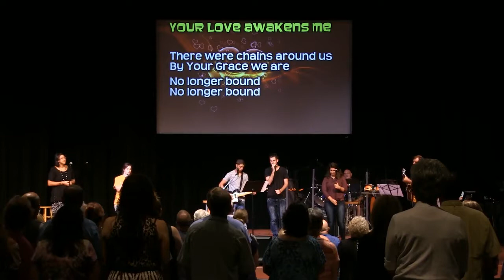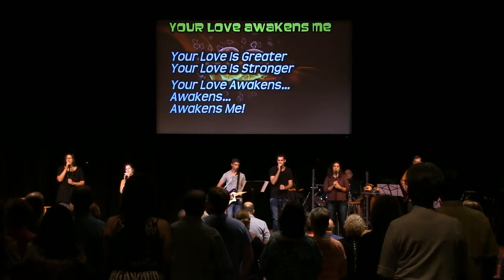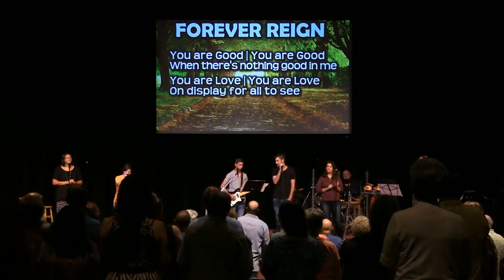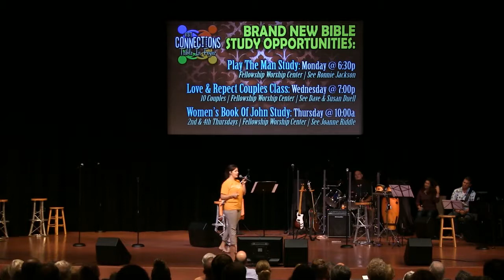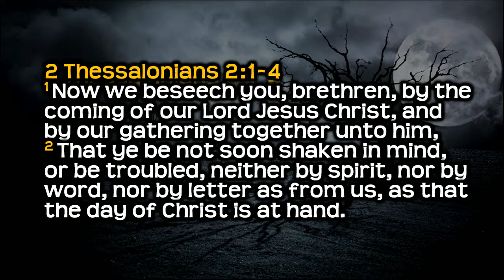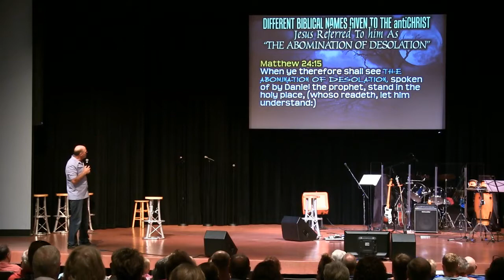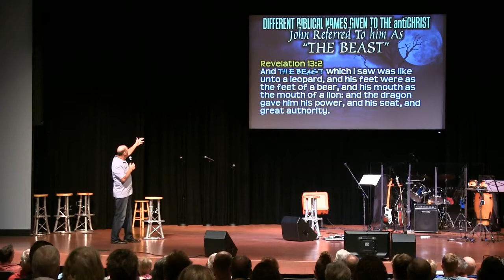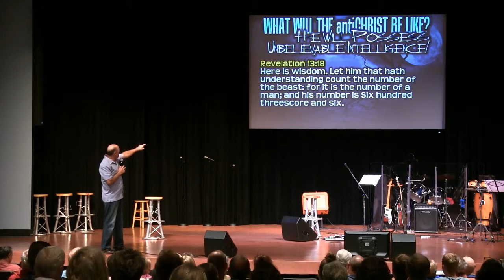FC Live - 100817 - 08:30 Service